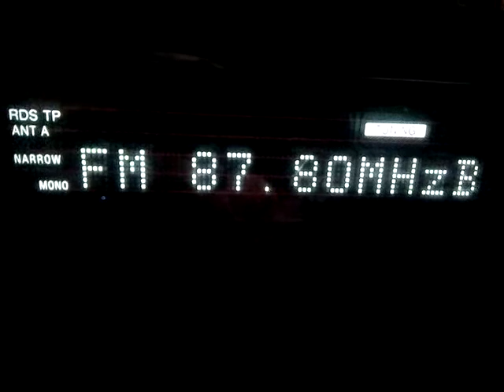Fm dx tropo trt zonguldak